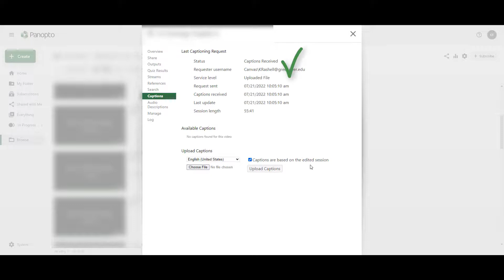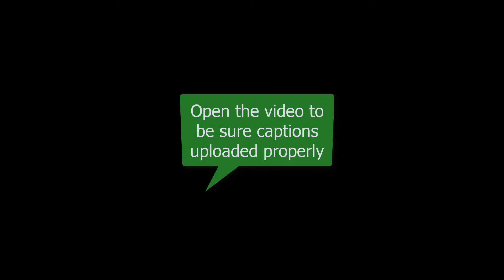Upload .srt or .vtt to Panopto video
Instructions on how to upload a captioning file (.srt or .vtt) to an existing Panopto video.